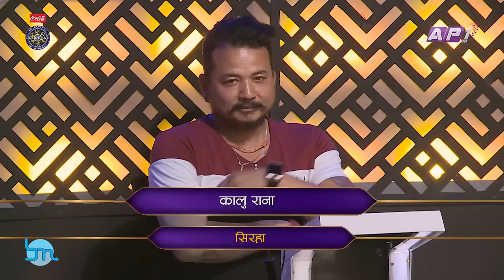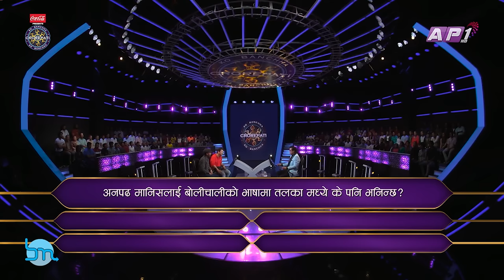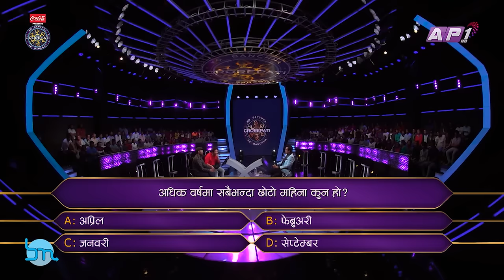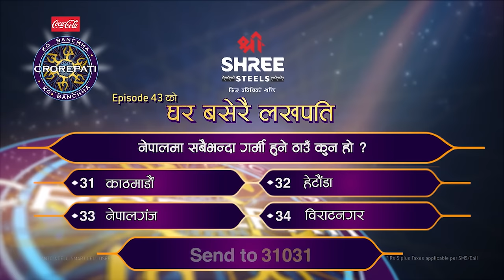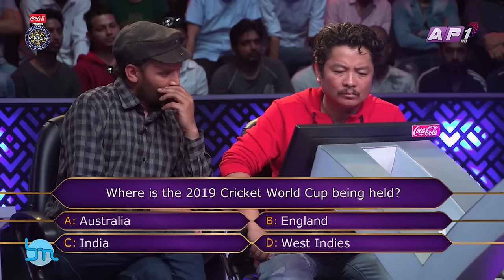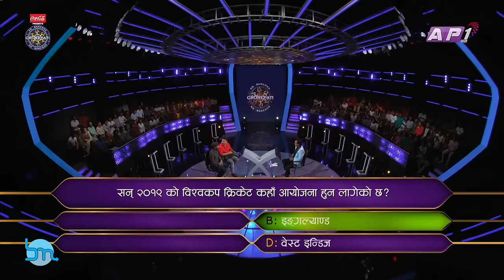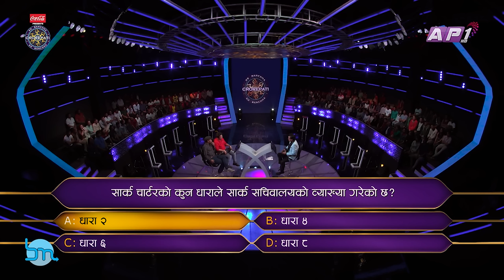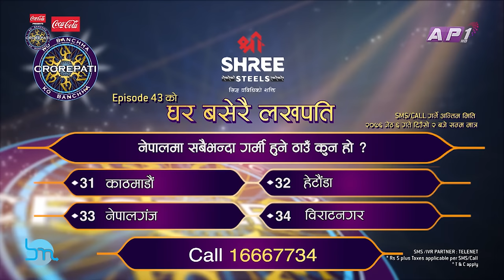KO BANCHHA CROREPATI || KBC Nepal || SEASON 01 || FULL EPISODE 43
KO BANCHHA CROREPATI - ( KBC NEPAL ) IS REALTY GAME SHOW BASED ON WHO WANTS TO BE A MILLIONAIRE?

BASED ON FORMAT OWNED BY SONY PICTURES.

CHANNEL HEAD
LAXMI PRASAD PAUDYAL

OPERATION DIRECTOR
RAMESH NEUPANE

CREATIVE DIRECTOR
SURAKSHYA ADHIKARI

RITA SAPKOTA

PRODUCTION CONSULTANT
KATE SIOFTANOU (SONY PICTURES ENT.)

TECHNICAL CONSULTANTS
JEFF BOWMAN (SONY PICTURES ENT.)
PATRICK VAN DER LEE ( SONY PICTURES ENT.)

SPOT BOY
SUDIP POKHREL
LAXMAN TAMANG
SURESH PAHARI
YUBAK PAHARI

STILL PHOTOGRAPHER
PABINDRA SHRESTHA
MADHU RAJ PANDEY

IT DEPARTMENT
RIWAJ GHIMIRE
ABIRAL KARKI

ELECTRICIAN
GANESH PRASAD NEUPANE

PRODUCTION ASSISTANT
NIRAJ CHAUDHARY

JIMMY JIB OPERATOR ASST.
BALKRISHNA DAHAL
BIKASH DAHAL

CAMERA ASSISTANT
RAM PRASAD HUMAGAIN (KAKA)
MUKUNDA HUMAGAIN

LIGHT ASSISTANT
BINOD SHRESTHA

LIGHT DIRECTOR
PANKAJ VISHWOKARMA

MAKEUP / HAIRSTYLE
RAMBIR THAKUR

STYLISH
RAJSHREE RL RANA

MUSIC
SANJEEV BARAILI

SOUND ENGINEER
DIKESH KHADGI SHAHI
DEV NEUPANE

STORY CAMERAPERSON
AASHISHMAN DANGOL
ROBIN NEUPANE

JIMMY JIB CAMERAPERSON
BINAY MAGARANTI

CAMERA PERSON
ARJUN BISTA
ROSHAN SHRESTHA
YUUSH DHAKAL
AMRIT NARAYAN MALI
RAJAN LAMA
NIRAJAN KARKI
SUSHIL BANIYA

EDITOR
BHIM BISHWOKARMA
SURENDRA MAHARJAN

ONLINE EDITOR
SUMAN BHANDARI
SARAD LUITEL

CHIEF EDITOR
GYARENDRA GOPALI

GRAPHICS
MANAN MAHARJAN

CONSULTANT ENGINEER
JATIN TANDUKAR
PRABESH SAMRAT BARAL

RESEARCH ASSISTANT
ELICH KUMAR SHARMA

ASSISTANT PRODUCER
AASHISH SIGDEL
PRAVIN ROKAYA

ASSOCIATE PRODUCER
RELIZA SHRESTHA

SCRIPT
BIPIN KUMAR ACHARYA
AASHISH SIGDEL

STORY PRODUCER
NIMESH PURI

PRODUCER
BIKASH NEUPANE

FLOOR MANAGER
GOBINDA PRASAD KHANAL (SADA)

RESEARCH HEAD
ASHMA SHARMA

GM SALES & MARKETING
VIKASH SINGH

SET DESIGNER
RAJU PAINTER

LIGHT CONSULTANT
SHIVARAM SHRESTHA

PRAMOD KARKI

SUDEEP BHAJU

PRESENTER
RAJESH HAMAL

EXECUTIVE PRODUCER
RAMESH NEUPANE
SURAKSHYA ADHIKARI
RITA SAPKOTA

AN SRBN MEDIA PVT LTD PRODUCTION FOR ANNAPURNA MEDIA NETWORK